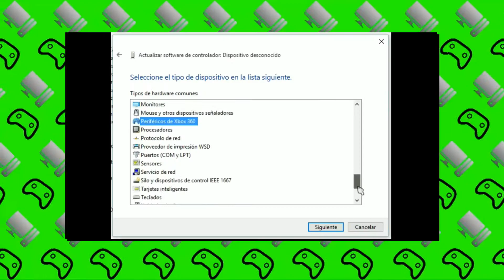La WAIFU Mipha || TLo Zelda: Breath of the Wild (Nintendo Switch 1080p) #12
Bienvenidos al doceavo vídeo de la serie de The Legend of Zelda: Breath of the Wild para Nintendo Switch.

A lo largo de este vídeo, llegaremos finalmente a la región de los Zora, donde conoceremos a nuestra primera bestia divina: Vah Ruta.
No me esperaba que, en mitad de la historia, me encontrase con un recuerdo, aunque tampoco es que me desagrade xD